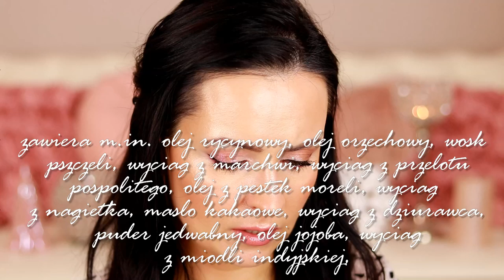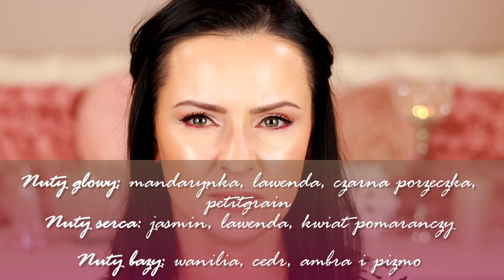* Ulubieńcy Listopada * dr Hauschka Clarins YSL Hourglass Isana | by Malowanka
Hej :) Zapraszam na Ulubieńców Listopada :) Będzie trochę pielęgnacji, trochę kolorówki i coś jeszcze :)

Muszę Was po raz kolejny ogromnie przeprosić za niedogodności pod koniec filmu. Znowu obraz zaczyna się zacinać i muszę poprosić o pomoc support Youtube'a. Nie możemy dojść w czym tkwi problem :(((
Mimo to życzę Wam miłego seansu :*

Ulubieńcy Listopada:

dr Hauschka Eye Balm

Eveline Cosmetics Egyptian Miracle

Isana Design Peelingpads

La Roche Posay Cicaplast Baume B5

Clarins Everlasting Youth Fluid

YSL Libre Eau de Parfum